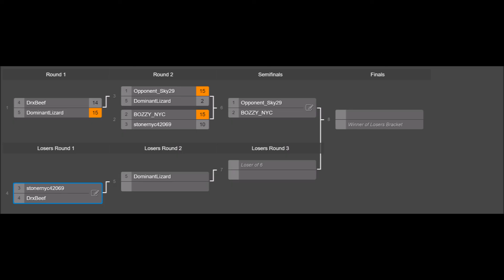1v1 WB R2 Match 3